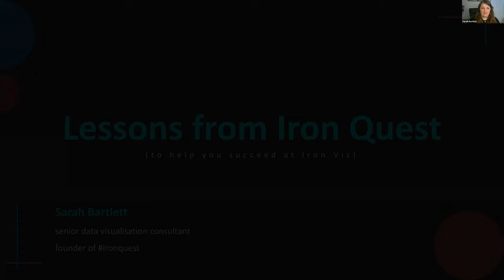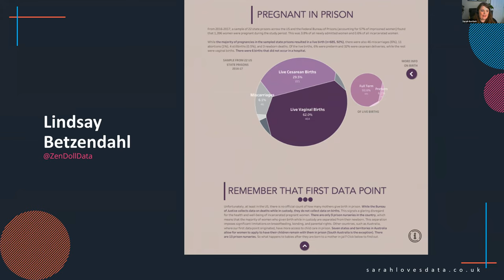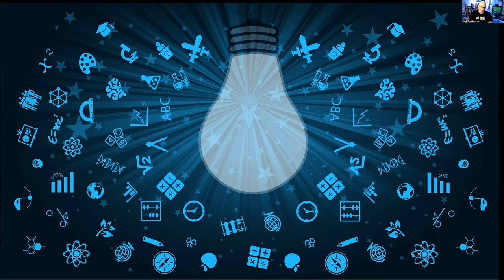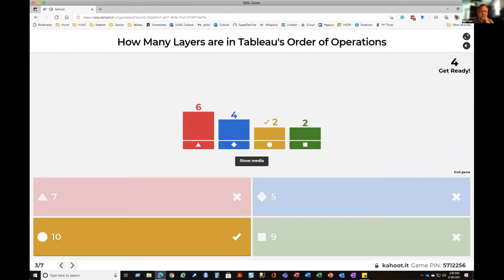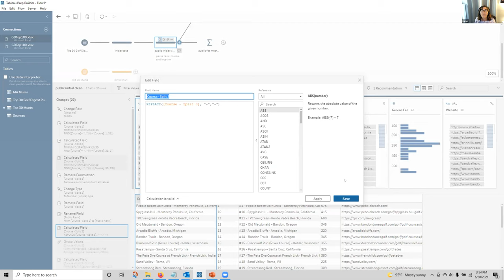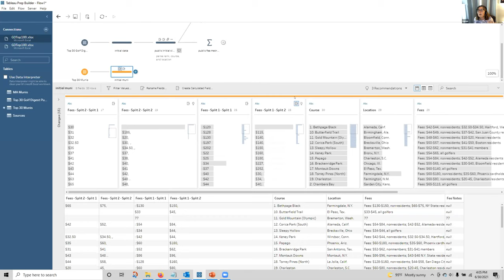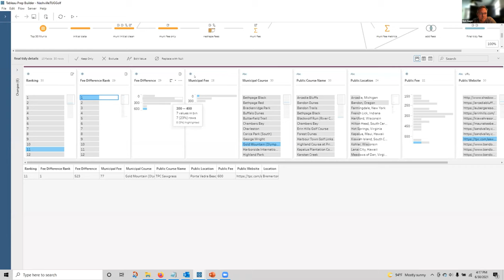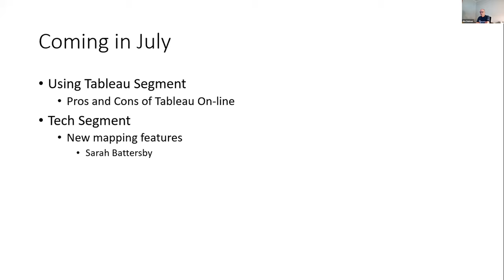Nashville Tableau User Group - June 30, 2021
Agenda:
I. Welcome
II. Community Conversation - Iron Quest: Sarah Bartlett, Senior Analytics Consultant - Slalom
III. Real World Fake Data: Mark Bradbourne, National Solutions Engineer - Financial Services at Tableau Software
IV. Trivia
V. Using Sports Data, Tableau Prep: Kate Brown, Analytics Professional - Co Lead of Sports Viz Sunday
VI. Nashville Community Spotlight & Close